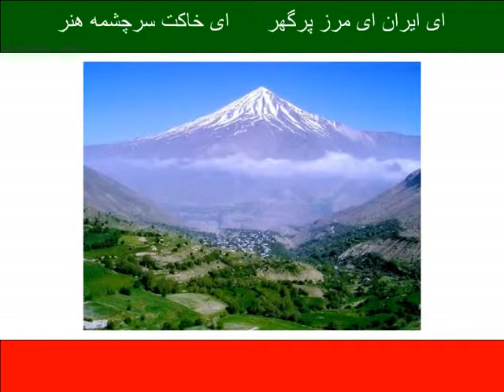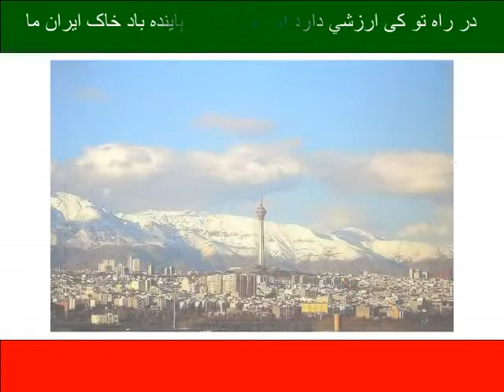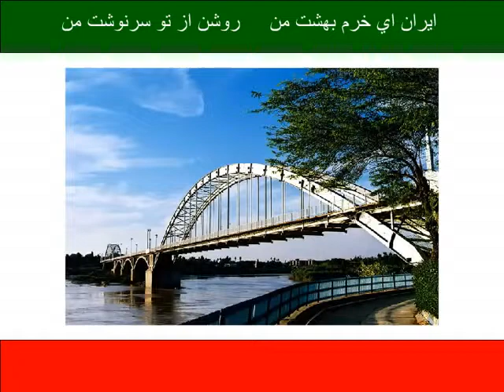آهنگ ای ایران